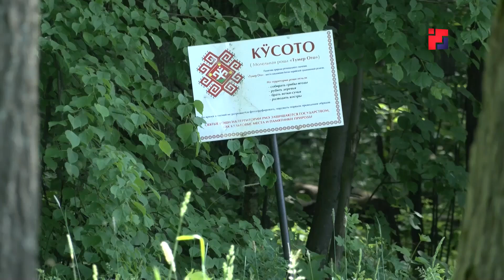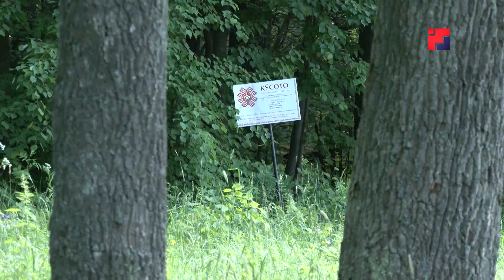МАРИЙ ЙӰЛА: Советский районысо Марий кумалтыш общинын пашаже нерген тӱҥ онаеҥ Герман Милютин палдара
Советский районысо «Марий кумалтыш» общинын пашаже нерген тӱҥ онаеҥ Герман Милютин палдара.